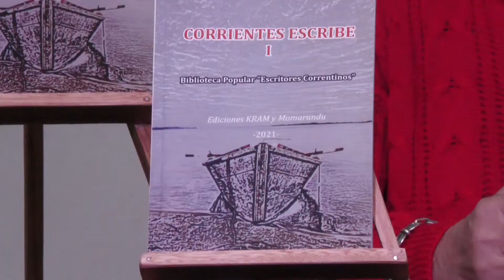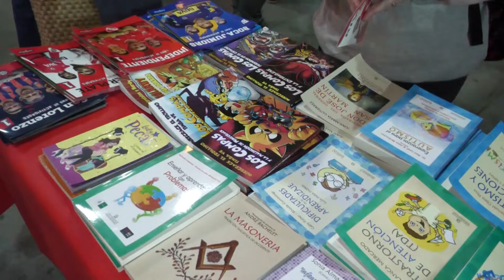LA FERIA DEL LIBRO VOLVIÓ A REFLEJAR LA "AMPLITUD DE MIRADAS" EN TODO LO QUE RODEA AL EVENTO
La 12ª Feria Provincial del Libro, una vez más volvió a reflejar la “diversidad y amplitud de miradas, que no solamente se centra sobre el libro y lo editorial, sino en todo lo que rodea y pasa a constituir” el evento, remarcó este viernes el director de Artes Escénicas, Música y Artes Audiovisuales del Instituto de Cultura de Corrientes, Eduardo Sívori, en el predio de la Ex Usina Eléctrica de la ciudad Capital, donde se lleva adelante la Feria. Durante la 9ª jornada se destacaron la presencia de figuras de la talla de Ricardo Cohen “Rocambole”; como así también la periodista y escritora, Norma Morandini.

“Hay todo un equipo que está trabajando en la realización de la 12ª Feria del Libro y desde el punto de vista del Instituto de Cultura el balance es muy positivo, no solamente por lo que significa como movida para la comunidad, sino también por las ventas, ya que se trata de vincular la gran movida cultural con la industria cultural, un enlace virtuoso que se establece”, señaló Sívori.

Asimismo, adelantó que “el espacio tan interesante como la Ex Usina le da un gran marco, el cual fue un punto de inflexión para otros emprendimientos o para la realización de la Feria el año próximo, porque tuvo gran visibilidad y es un espacio cultural que vino para quedarse”. Por otra parte, destacó la “diversidad y amplitud de miradas que volvió a tener la Feria, ya que no solamente se centra sobre el libro y lo editorial, sino en todo lo otro que rodea y que pasa a constituirlo”.